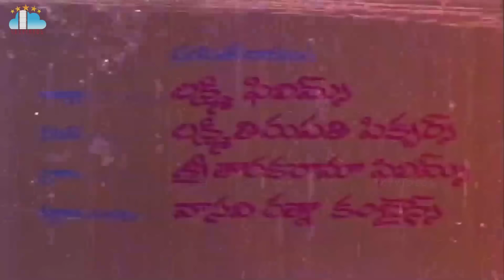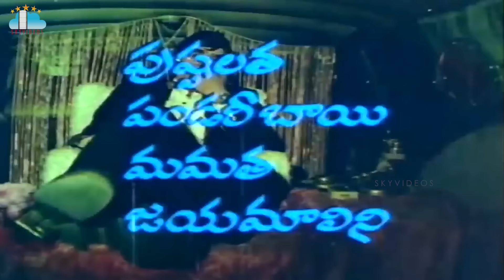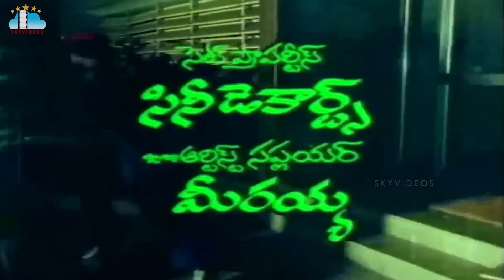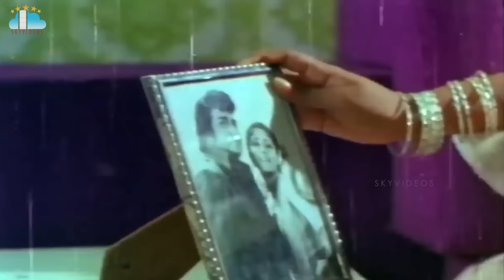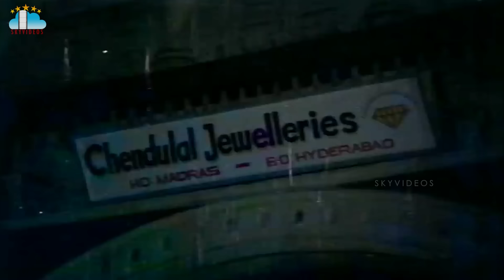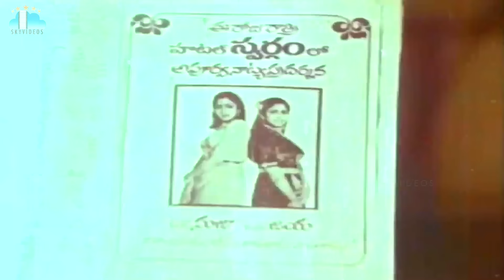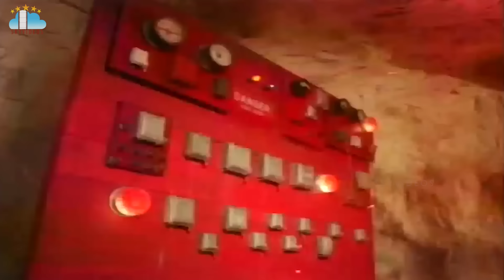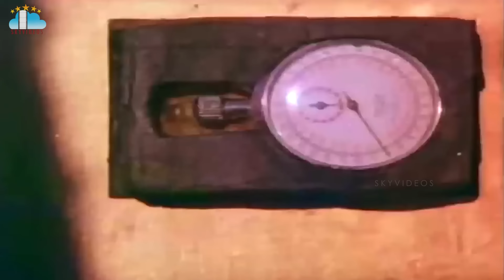Gaja Donga Full Length Movie NTR Sridevi Jayasudha